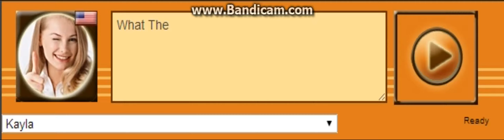Kayla Voice 122